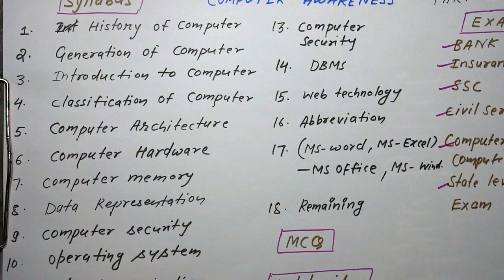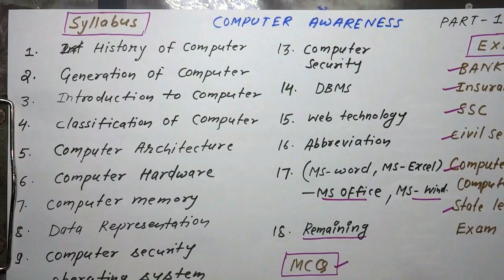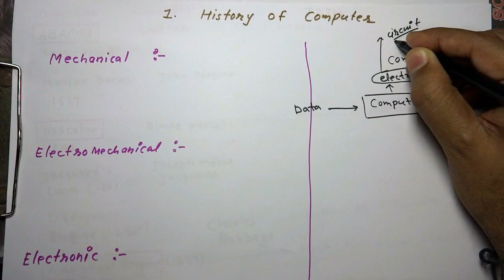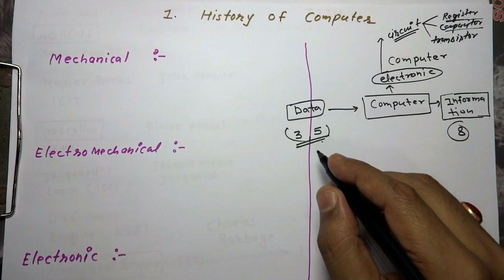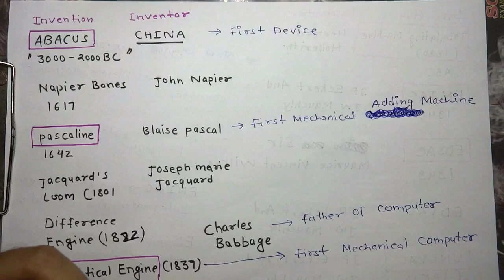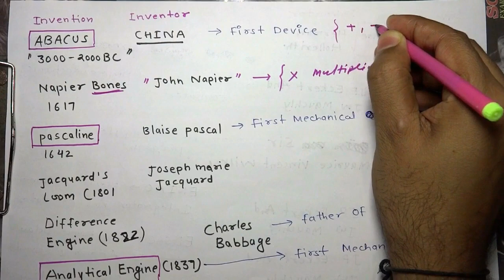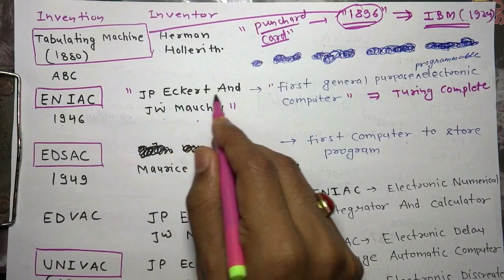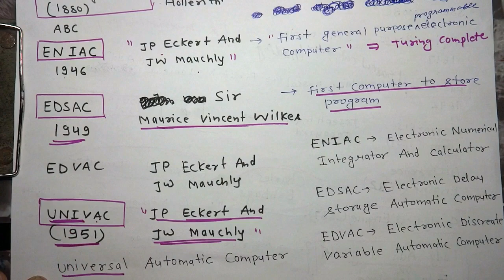history of computers | computer awareness part 1 [Hindi]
In this video i have discusses about computer awareness series which is designed for all competitive examinations also discussed history of computers.

computer awareness for competitive exam,
computer awareness for bank exams in hindi,
computer for bank po,
computer for ibps po,
computer for competitive exams,
computer for information assistants,
computer for computer operator,
computer for computer teacher exams.